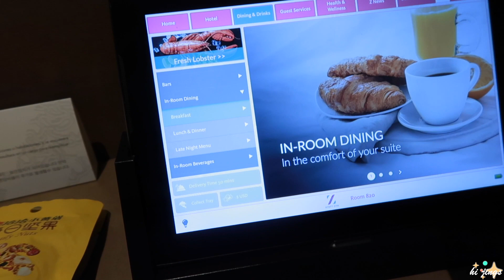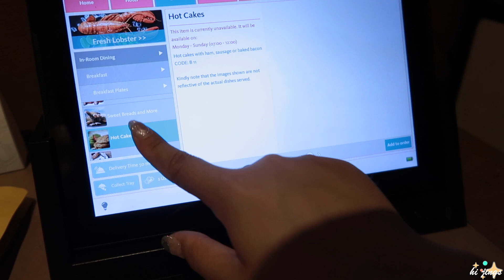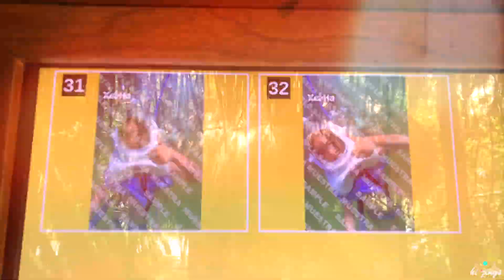Traveling Vlog：Cancun | 粉色沙滩 | Xel-ha | 浮潜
Cancun的第二次旅行
想念墨西哥的阳光沙滩还有你❤